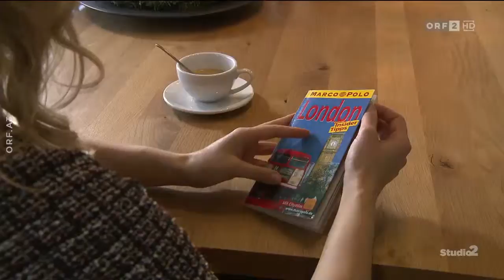Zu Besuch in der Tanzschule Santner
ORF 5.2.2019

Maria und Christoph Santner kennen viele aus der ORF Sendung „Dancing Stars“. Heuer mischen die Santners erstmals auch ganz groß am Opernball mit: Sie werden die Eröffnungs-Choreographie gestalten. Grund genug, die beiden in ihrer Tanzschule in Wels und auch ganz privat zuhause zu besuchen.